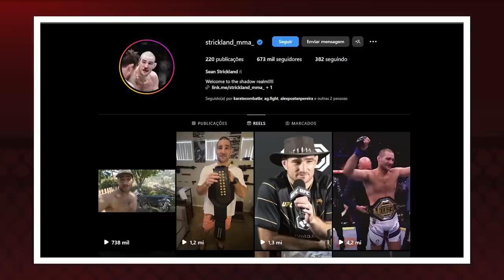O SEGREDO DO SUCESSO DO POPSTAR STRICKLAND